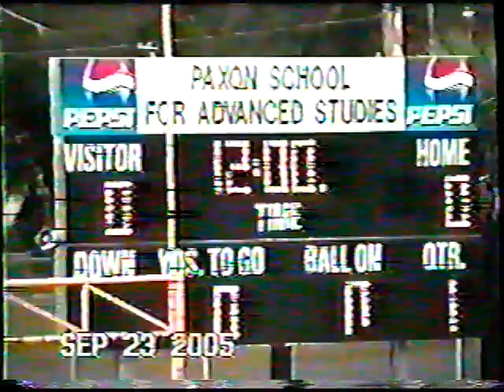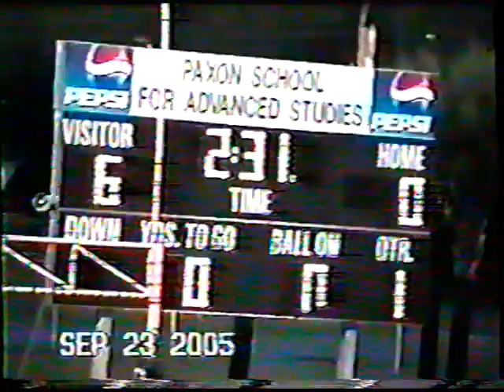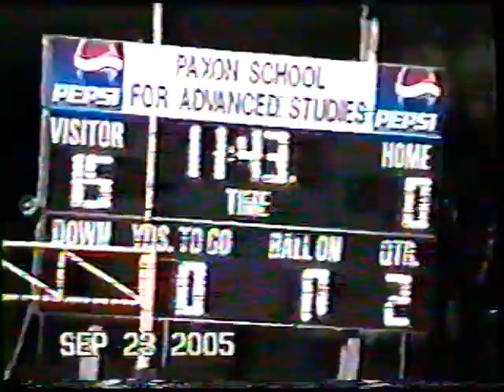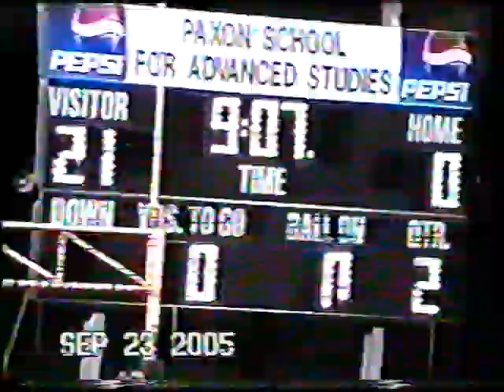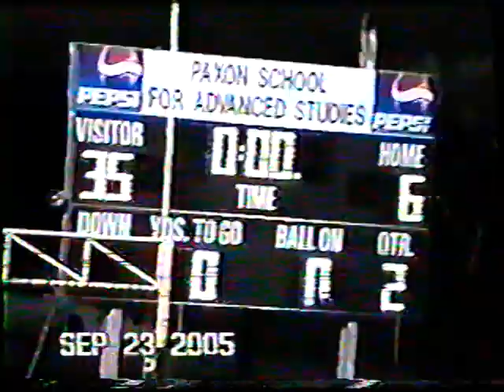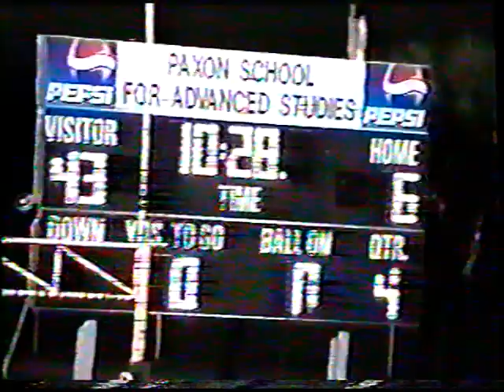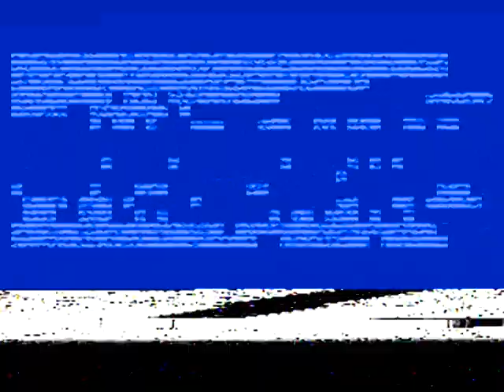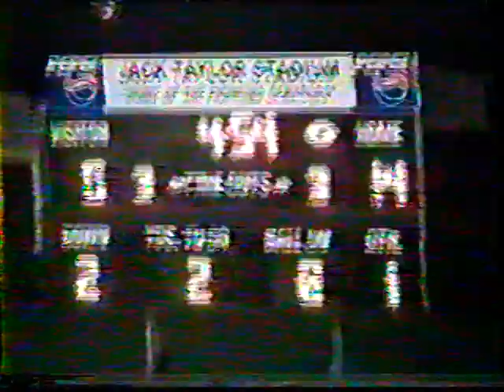Paxon Football 2006 Season Game Film